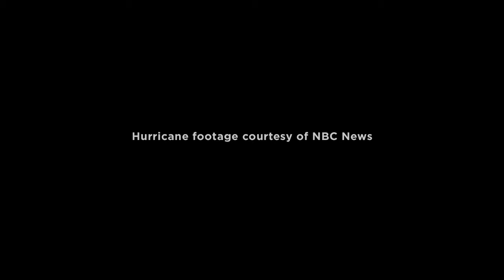Strengthening Families and Resolving Crises